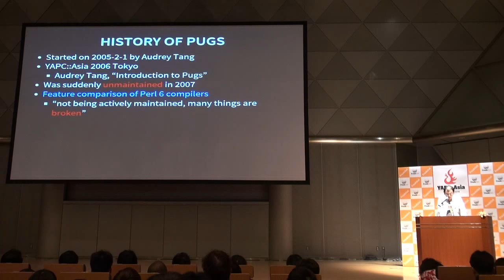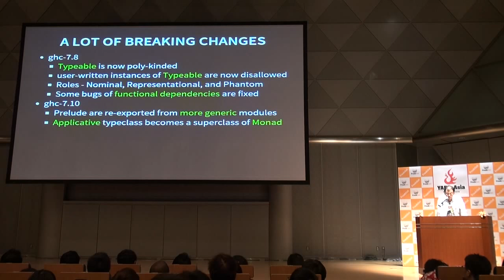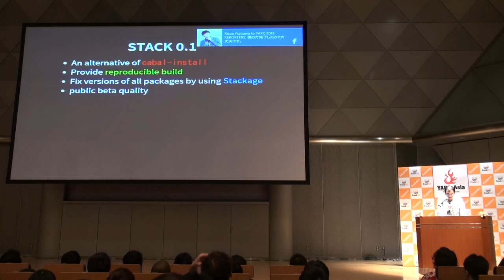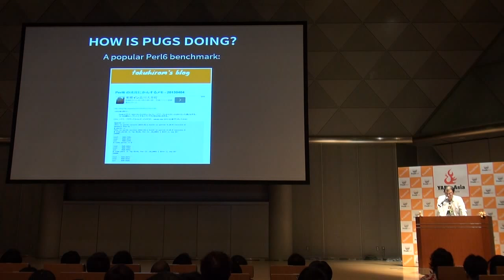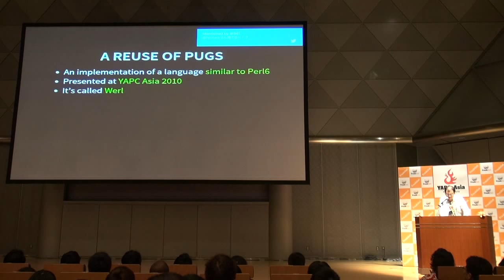[LT] Haskell Strikes Back